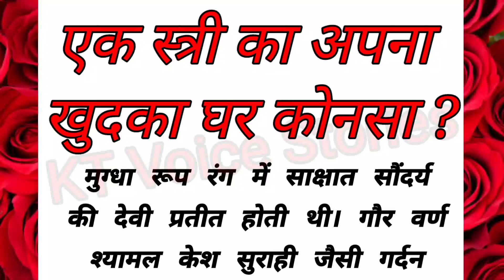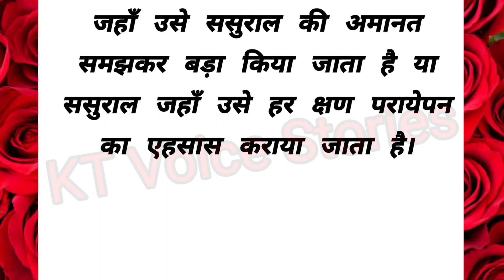emotional story || moral story || motivational story || hindi stories | KT Voice stories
emotional story || motivational story || moral story || suvichar || hindi moral story
Ek Stri Ka Apna Khudka Ghar Konsa |
emotional story | moral story | motivational story | suvichar
shikshaprad kahani | motivational story | KT Voice Stories

emotional story || motivational story || moral
story

Hindi motivational story | Love Story | Stories |
Emotional Story | Inspirational story | Hindi
Stories | Funny Hindi Kahaniya | Hindi
Kahaniyan | Gharelu Kahani | Parivarik Kahani

Important Note:-This channel does not promote
only.

Motivational story, storytelling, moral stories,
hindi kahaniya, love story, suvichar, kahani

 Voice By ___ KT